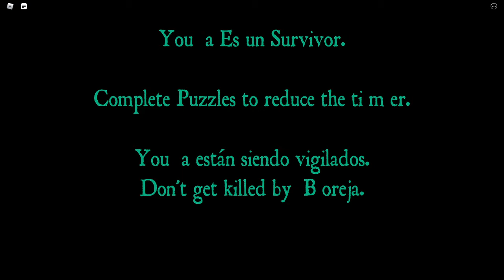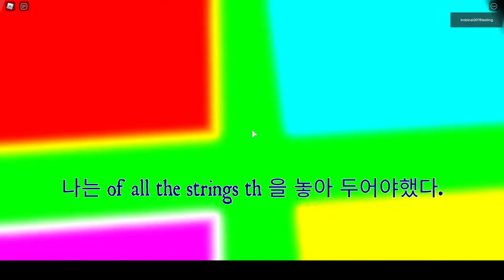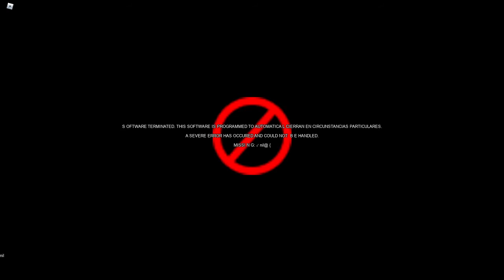como obtener el emblema { en bear